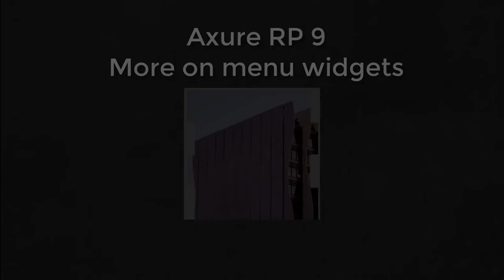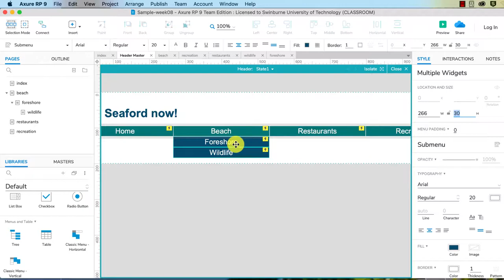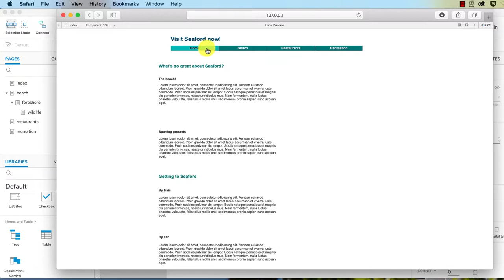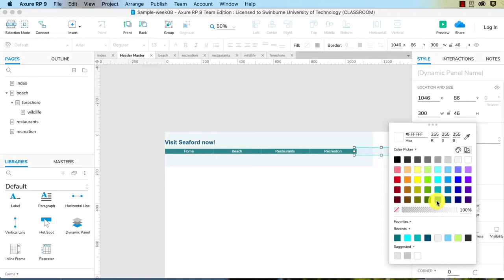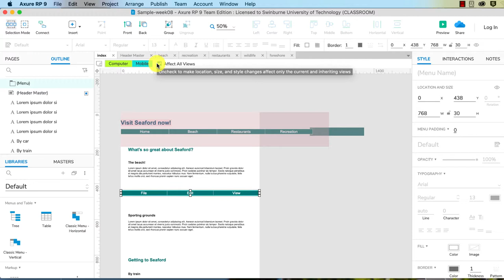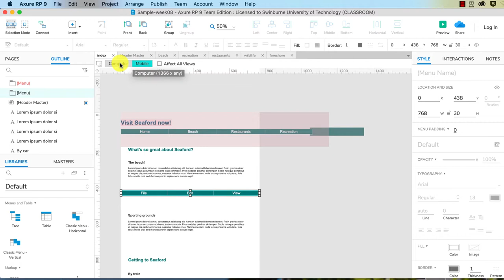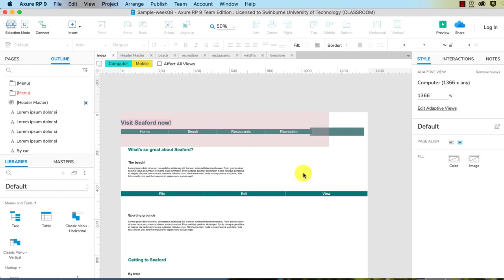Axure RP 9, week 8.3, more about the menu widget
This video shows you a few quirks of the menu widget. You will learn how to change the width of submenus and how to place and unplace menus in adaptive views.